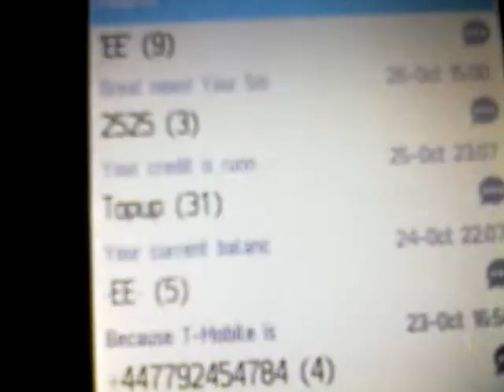Maltese Charlie Bad News Raw Recording 07 November 2014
I went to library to pass the time of day
I sat on the chair, and on the table, daily, papers laid
They were full of bad news, lots of, murders and, human greed
I was surrounded by the books,
but, nothing, worth to read

I went home depressed, turned the telly on
First thing that came up, was a news flash, and it carried on
To tell me, bad news, lots of murders, and human greed
And I get all these texts,

I must do, sometrhing fundemental, to get outta this
Everywhere I look is the same, telling me not to miss
The bad news, lots of murders, and human greed
Just up date yourself,
even if, nothing is, worth to read

I am gonna cheer myself up, write a song
Thats got a, happy ending, and thats, what I have longed
Not to hear bad news, lots of murders, and human greed
And I will surround myself with,
whatever is, worth to read

I dont wana hear bad news, lots of murders, and human greed
I have found myself copy of a good book,
thats, what I am going to read.